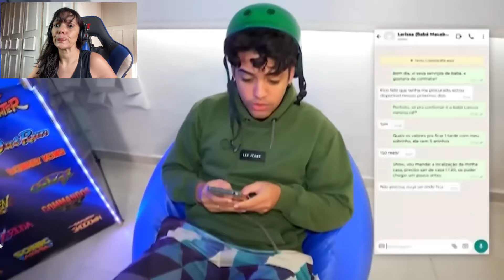A BABÁ BIZARRA CHEGOU NA MINHA CASA!!!